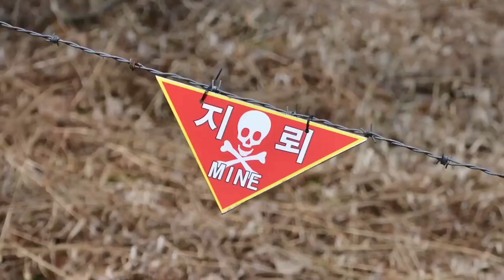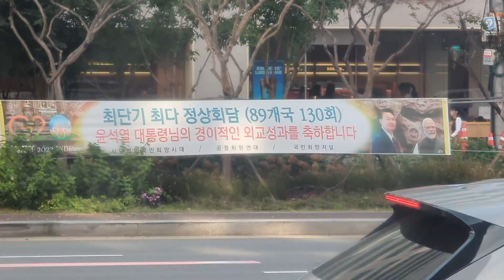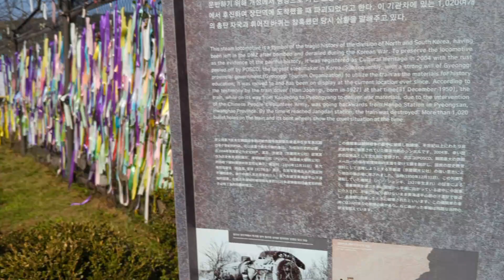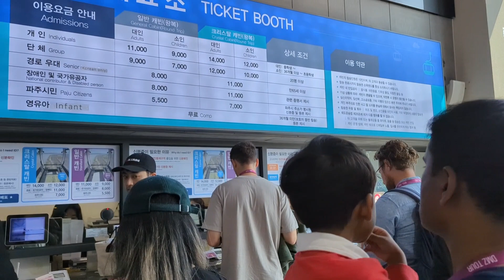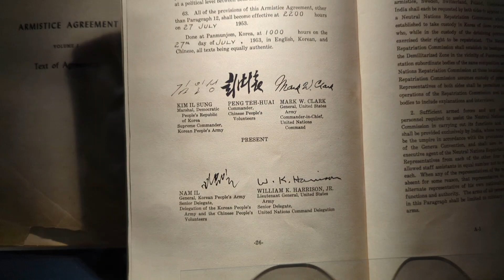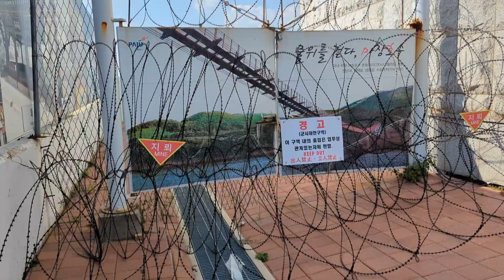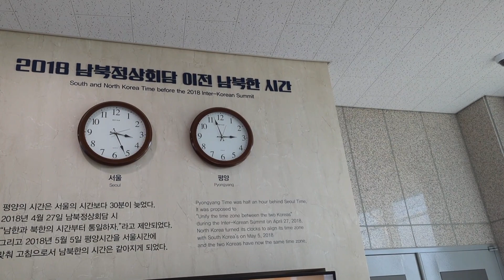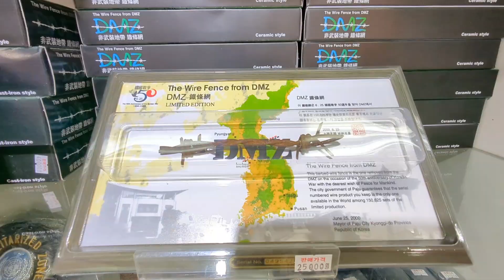DMZ Vlog Visiting South Korea 🇰🇷 and North Korea🇰🇵border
Video Courtesy: @HISTORY

Today we visit Demilitarized Zone from Seoul south Korea
Trip to Korea
Can you travel to the DMZ from Seoul
Korean Village
Longest north Korean flag
View of north Korean Village
DMZ trip
Demilitarized Zone Koreas
How to visit DMZ?
Tunnel of north Korea
Hidden tunnel in the DMZ
Korean food
bts army
Kdrama
Korean war story
VIP travel to DMZ
How safe is to visit south Korea
Can we travel to north Korea
Joint security area north Korea
How is north Korea flag
Indian restaurant in Korea
Indian grocery store in Korea
Korea vlogs